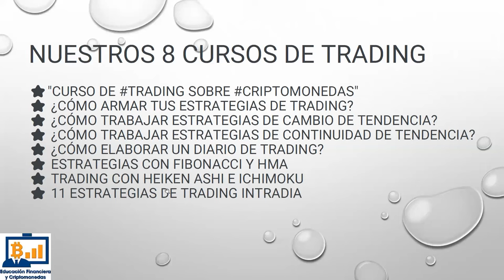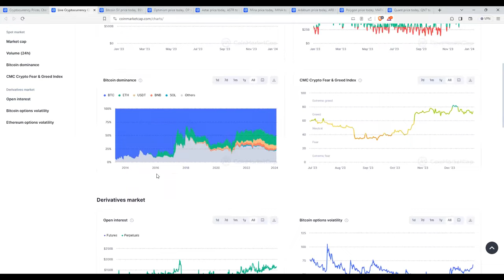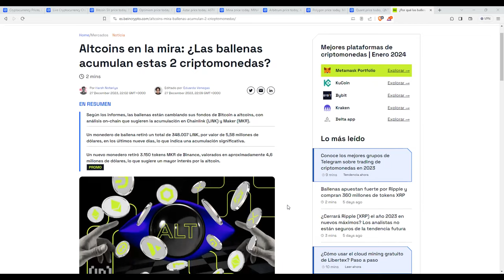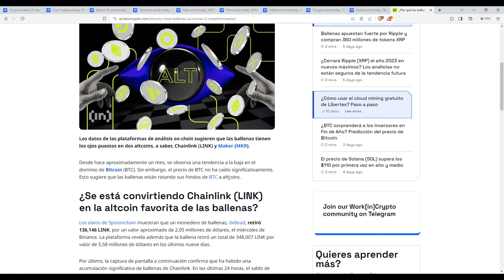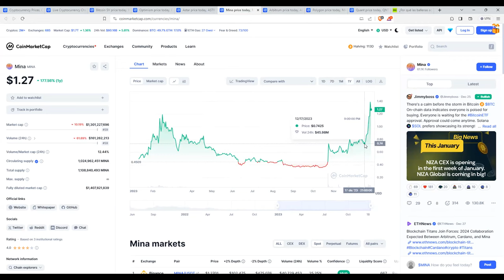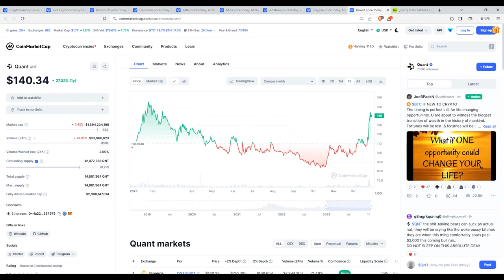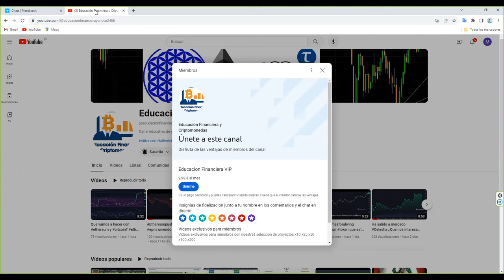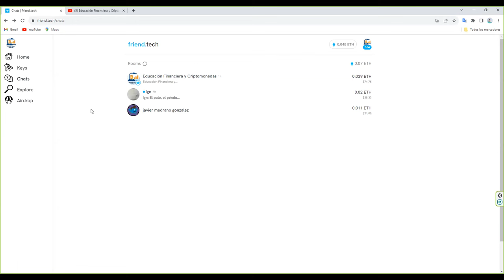¿Que esta pasando con las altcoins altcoins2023?